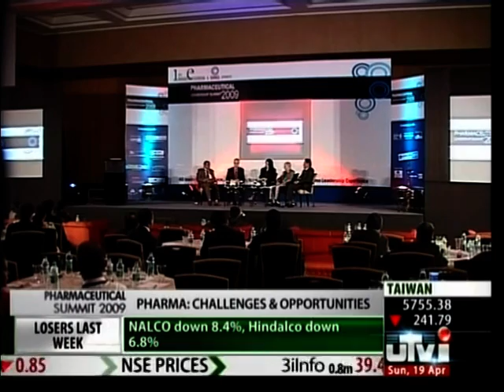Pharmaleaders Bloomberg UTV Pharmaceutical Leadership Summit & Awards 2009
Winners of 2nd Annual Pharmaceutical Leadership Summit 2009 : Excellence Awards.

V.S.Reddy, Managing Director, British Biologicals. (India's most Admired Neutraceutical Company)
Ms Anju Gupta, Managing Director, VHB Life Sciences Ltd. (Most technically & scientifically advanced Pharmaceutical Manufacturing unit of the year).
S.K Singh, Managing Director, Cachet Pharmaceuticals Pvt. Ltd (Emerging Company of the year Award)
Dilip Surana, Managing Director, Microlabs Ltd. (Company of the Year).
Shri Suresh Kare, Chairman, Indoco Remedies Ltd. (Life Time Achievement Award).
R.C.Bhagat, Chairman, VHB Life Sciences Ltd. (Lifetime Achievement Award).
Samprada Singh, Chairman, Alkem Labs Ltd. (Lifetime Achievement Award)
Mr Manohar Kothari, Managing Director, Indo German Pharma Equip Pvt Ltd. (Life Time Achievement Award) Dr Himadri Sen,
President, R&D, Ranbaxy Ltd (Excellence in "NDDS"& Generics)
Sri Ajit Singh, Chairman & Sri Jasjit Singh,MD, ACG World Wide (Lifetime Achievement Award).
Sri Jagdish Saxena, Chairman & MD, Elder Pharmaceuticals Ltd (Lifetime Achievement Award).
Mr Malvinder Mohan Singh,Chairman,MD & CEO,Ranbaxy Ltd (Dynamic Enterpreneur of the year)
Sri Kaushik Desai ,Director& CEO Global Pharmatech (Excellence in Pharma Profession)
Dr P.M Naik, Project Director, Zydus Cadila Ltd (Excellence in Pharma Profession)
Dr Desh Bandhu Gupta, Chairman, Lupin Ltd (Lifetime Achievement Award).
Mr C.P.Bothra, Managing Director, Medreich Group (India's Most trusted Export Company of the year)
Mr N.K.Singh, CMD, Galpha Labs Ltd. (India's Fastest growing Pharmaceutical Company 09)
Ms Anju Gupta, MD, VHB MEDISCIENCES LTD (India's Youngest MD & CEO)